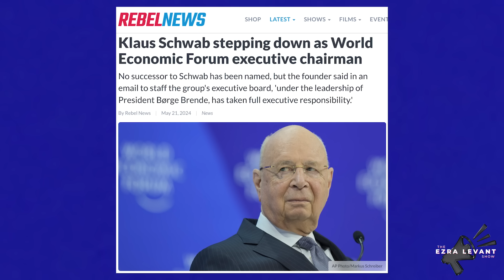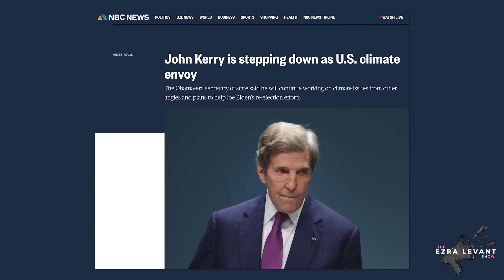What does Klaus Schwab’s resignation mean for the World Economic Forum’s future?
On last night's episode of The Ezra Levant Show, ClimateDepot founder Marc Morano joined the show to discuss the implications of Klaus Schwab's resignation from the World Economic Forum.